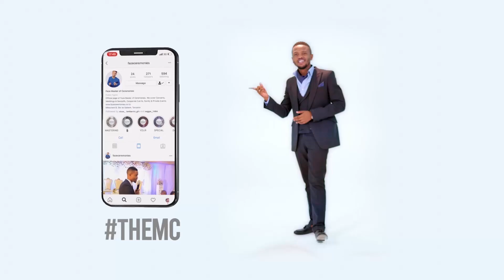PROFESSIONAL MASTER OF WEDDINGS & EVENTS